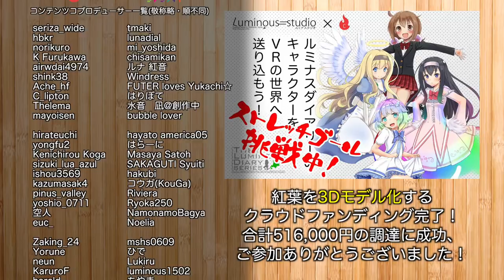本格的♂ガチムチパンツノマドワーク2018美笛 for Unity (2)【LDs_350】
( ﾟдﾟ)キャンプ特有のフリータイム

　Breakthrough_ace.輝鳴
●キャラクターデザイン・キービジュアル：
　そらのん
●ルミ・ミレーニア オリジナルキャラクターデザイン：
　なか